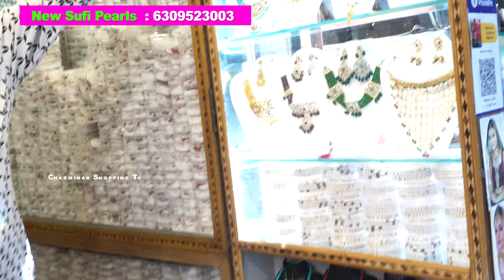Hyderabad Wholesale New Sufi Pearls |Chokers & Earrings, Neck sets| Charminar Jewellery Collection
Shop Address :
New Sufi Pearls Jewllers & Cosmetics ( Wholesale & Retail )
#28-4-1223, 1st left  Lad Bazar, Charminar, Hyderabad

Hyderabad Wholesale Jewellery Shopping, Neck Sets And Chokers, Sufi Pearls, Pearls, Earrings, Charminar Jewellery Collection, Long Haram, 1grm Gold, Long Chains, Jewellers With Price.